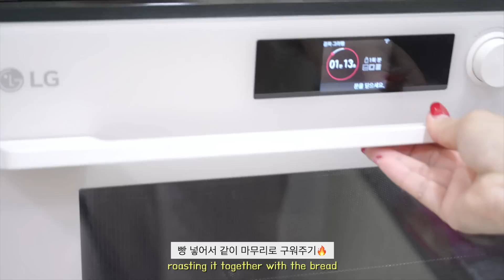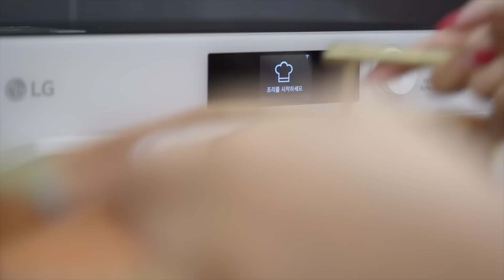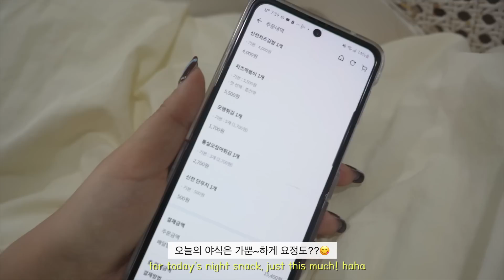Eng) staying at home all day🏡 쉬는 날 어쩐지 더 바쁘고 복작거리는 일상 Vlog💚(feat. 인생분식집🔥)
📣이 영상은 플랭의 광고를 포함하고 있습니다.

크리스마스가 코 앞으로...! 다가온 것 같은 느낌이예요:)❤️
모두 행복하고 따듯한 연말 보내고 계신가요?
오늘 영상은 하루종일 집에서 밍기적거리는 브이로그를 들고 왔는데 영상 중간! 우리큐빅이들에게 꼬옥 필요한 정보 그리고 이벤트도 포함 되어 있으니까 영상 끝까지 꼼꼼히 즐겨주세요😛

🎉오늘의 이벤트🎉
영상 시청 후기를 자유롭게 남겨주시면 이벤트에 참여해 주신 분 중 5분을 추첨하여,
   ' 플랭 1달 프리미엄 구독권' 을 증정해 드릴거예요💞

  👉🏻이벤트 참여 기간: 12/10(토) ~ 12/15(목)
   👉🏻이벤트 당첨자 발표: 12/19(월) 오후 (개별 메일 발송)

 V 신규 가입자 특별 할인 진행 중 !!
 V 2023년 목표 달성 캘린더 증정 이벤트 진행 중 (한정판) !!